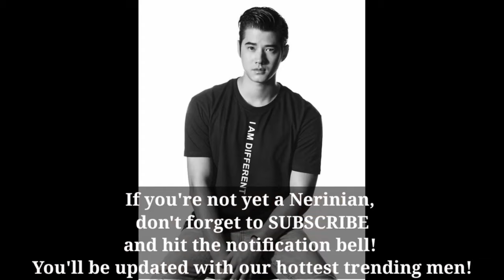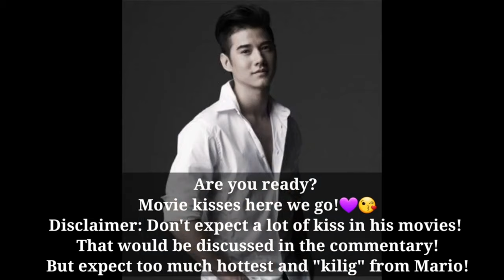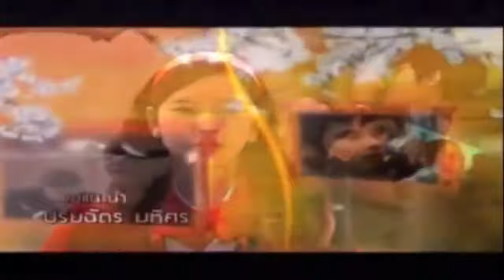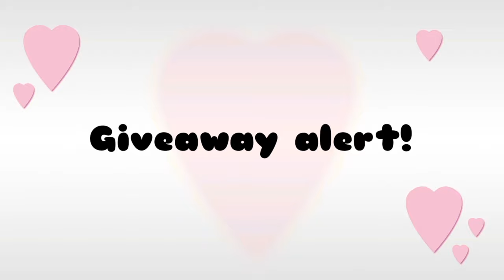Top 11 Hottest Kiss of MARIO MAURER | International THIRST TRAP MEN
MARIO MAURER, THAILAND and ASIAN Hotness, Cutie and BOYSLOVE OG crush is here in our channel THIRSTIES! Expect the unexpected kisses from him! Enjoy!

Source:
aminoapp
viki
drama cool
mydramalist
netflix

Neri's Collections Youtube channel: (LGBT and women advocacy channel plus good vibes content)

🔴Clips are not mine. This video contains commentary and is educational and entertaining.